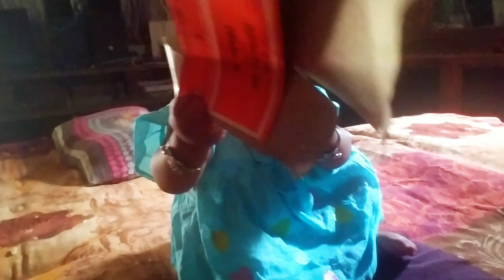ঈদ মোবারক।। সকল বন্ধুদের জানাই শুভেচ্ছা।। Maisa's village cooking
ঈদ মোবারক।।  সকলকে জানাই শুভেচ্ছা
Eid Mobarak
Hi there, Welcome to the official YouTube Channel of Maisa's village cooking. Your foray into Bangladesh village life,cooking recipe,food review,rural life, village cooking, culture, and your virtual tour of our countryside!

I am Maisa. I am a Bangladeshi but I live in a village in Bangladesh. My Maisa's village cooking YouTube channel will show how the people of the village live their lives and how much they eat healthy food. I have a vegetable garden and I will show you how to cook delicious healthy food from cow and goat poultry farm. I wanted to convey through my life how beautiful the life of the people of the village is. So stay with us.

Recipes of delicious authentic foods and the stories behind artistic drawings are included in my videos. Actually, this is going to be a different challenge for me on social media.